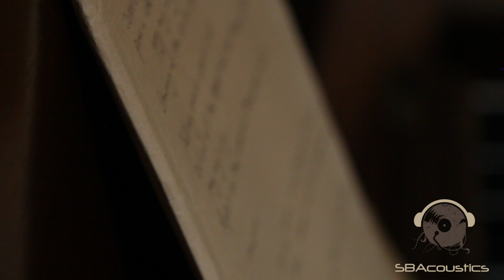Dom Murray - Skinny Love (Bon Iver Cover) #11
Dom Murray Performing Skinny Love for SBAcoustics in his home in Windsor.